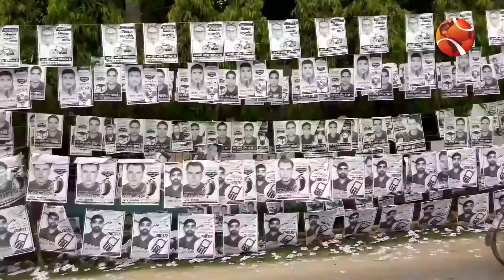জয়পুরহাটে বণিক সমিতির নির্বাচন অনুষ্ঠিত | Channel 24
জয়পুরহাটে বণিক সমিতির নির্বাচন অনুষ্ঠিত

»» Office Address:
Bangladesh.